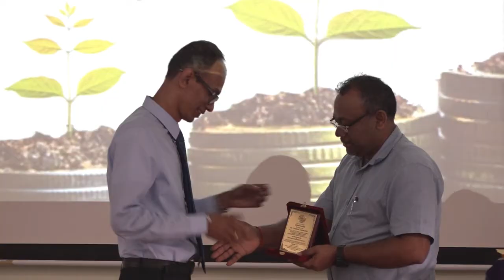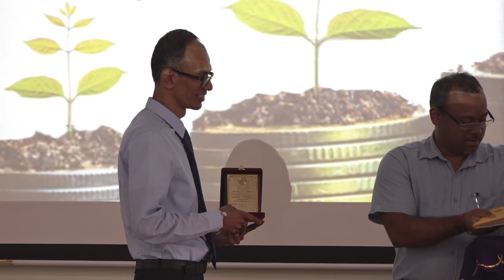Keynote speech by Mr. Tushara Jayaratne on University Investment Day at USJP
University Investment Day 2019 organized by Department of Finance and Students' Association of Finance of University of Sri Jayewardenepura Sri Lanka with collaboration of industrial experts on  17th of June 2019.